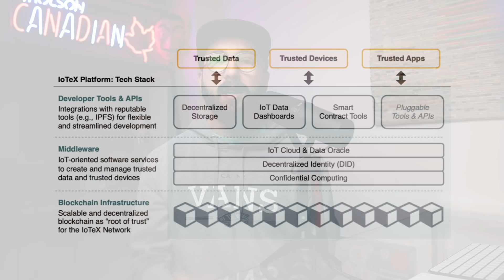IoTex: the powerful IoT blockchain you NEED to know about!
Hashoshi shares everything you need to know about IoTex, the IoT blockchain platform that is providing a powerful platform for connected devices to merge with the world of DeFi via MachineFi!

I am @hashoshi4, beware of scammers!

⏰ // Timestamps // ⏰
0:00 Intro
0:27 Transparency Update
0:50 The problem IoTex is focused on
2:27 What is IoTex?
3:30 A real example of IoTex in action
5:07 IoTex technical components
5:33 The IoTex blockchain
6:58 Roll-DPoS “Randomized Delegated Proof of Stake”
8:44 The IoTex mission & development environment
9:31 IoTex’s other main tech components
10:08 Digital Identity
11:11 IoTex data oracles
11:56 Trusted Execution Environments (TEE)
13:16 Closing thoughts on IoTex
13:42 Surprise…MachineFi!
16:00 Stick around for more crypto content!

It is not intended as investment advice, tax advice nor legal advice, nor does it represent any entity's opinion but my own.  Seek a duly licensed professional for investment advice. No guarantees are being made, nor promises rendered of financial gain or other benefit in this highly speculative market.